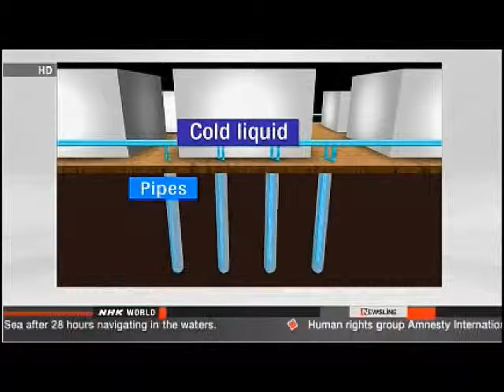News From The Meltdowns: TEPCO Is Inadequate But Not Held Responsible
TEPCO STRUGGLING TO CONTAIN CONTAMINATED WATER

The operator of the crippled Fukushima Daiichi nuclear plant is struggling to contain contaminated water, 2 years and 4months after the meltdown accident.

 Tokyo Electric Power Company, or TEPCO, has been creating underground barriers along the embankment of the plant to stop the tainted groundwater from reaching the sea.

 But it became apparent last week that accumulated groundwater had risen over the barriers, which were created by injecting chemicals to harden the ground.

 TEPCO has decided to start pumping out the tainted groundwater this week by digging a well and transferring it to tanks within the compound after temporarily storing it in an underground facility.

 The utility initially planned to start pumping out groundwater at the end of this month. But the Nuclear Regulation Authority urged the company to start the operation as earlier as possible.

 Meanwhile on Monday, TEPCO detected high levels of radioactive substances in groundwater collected at a monitoring well close to the turbine building of the No. 2 reactor where highly radioactive water accumulated in its basement.

 The level of radioactive cesium was 14 times higher than the reading logged last Wednesday. Strontium and other radioactive materials that emit beta rays were 46 times higher.

 TEPCO officials say they do not know the cause for the spikes, and they will further look into how contaminated water has spread and what effects it has brought.

GOVT. CONSIDERS FINANCING NUCLEAR WATER-LEAK WORK

The Japanese government is considering a plan to fund efforts being made by the operator of the Fukushima Daiichi nuclear plant to contain radioactive groundwater from leaking into the sea.

 Chief Cabinet Secretary Yoshihide Suga said on Wednesday that the government should support the efforts being made by Tokyo Electric Power Company.

 TEPCO has been trying to prevent contaminated water from leaking into the sea by solidifying an embankment on the grounds of the plant.

 But the utility discovered last week that water was likely spilling over the top of the hardened soil.

 Suga said TEPCO has now decided to create an underground wall that surrounds the crippled reactors and prevents contaminated groundwater from leaking.

 He added the government needs to think about helping the company pay for the project, as building such a large underground wall for damming water is unprecedented.

 The walls will be made by freezing the soil around the reactor buildings.

 Suga said the industry ministry is studying the costs of the project. He said Prime Minister Shinzo Abe will instruct industry minister Toshimitsu Motegi to quickly deal with the matter at a meeting of government officials on the nuclear disaster.

GOVT. TO HELP TEPCO HANDLE NUCLEAR WATER LEAK

Prime Minister Shinzo Abe has instructed the industry ministry to take immediate action to prevent further leakage of radiation-tainted water into the sea from the crippled Fukushima Daiichi nuclear power plant.

 Abe gave the order to Industry Minister Toshimitsu Motegi at a meeting of government officials on the nuclear disaster.

 Abe told the officials that people are extremely concerned about the leaks and that it's an urgent problem that must be dealt with.

 He said the government will not leave the issue entirely up to the plant's operator, Tokyo Electric Power Company, and that officials must take steps to help the utility.

 Abe told Motegi that he wants him to instruct the utility to promptly take all possible measures to deal with the leaking water.

 On Thursday, the industry ministry will discuss details of a project to build a large underground wall for damming groundwater by freezing the soil at the plant.

 The ministry will also examine the possibility of using government funds to pay for the wall-construction project.